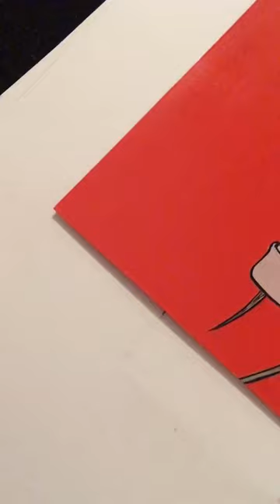Toga Himiko from My Hero Academia Acrylic Painting